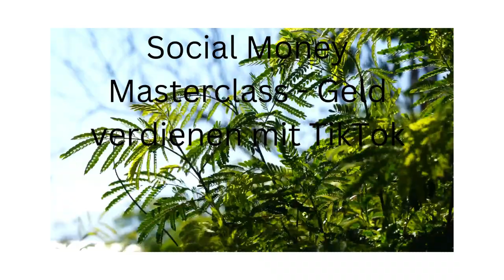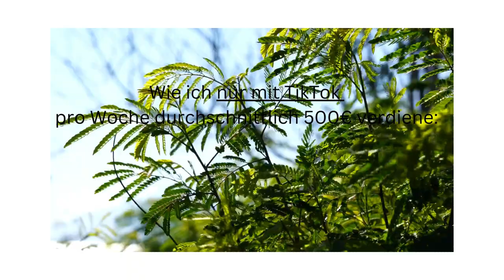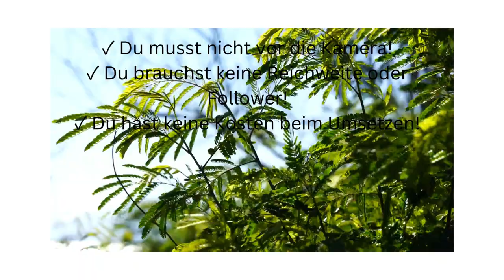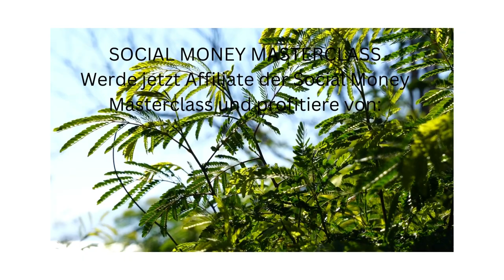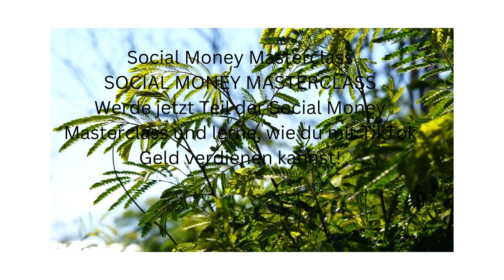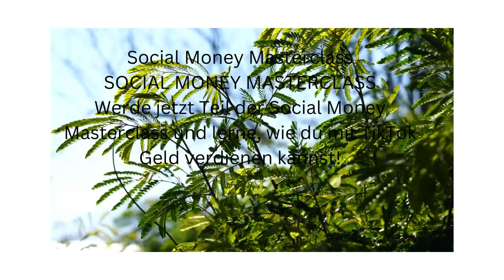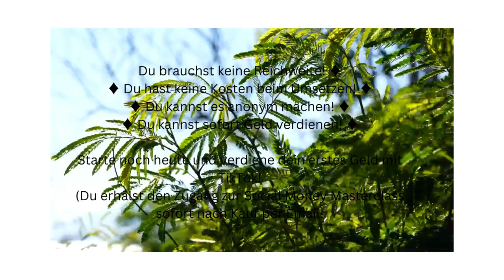Social Money Masterclass Geld verdienen mit TikTok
Wie ich nur mit TikTok